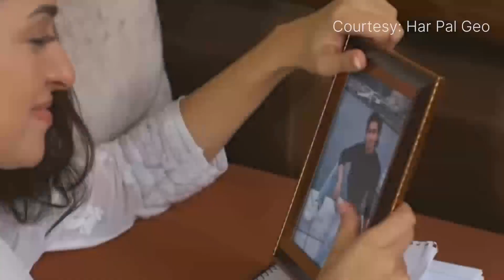Sirf Tum Episode 32 Promo | Sirf Tum Episode 32 Teaser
Sirf Tum Episode 32 Promo | Tonight at 9:00 PM Only On Har Pal Geo